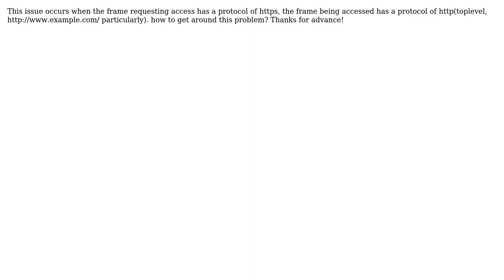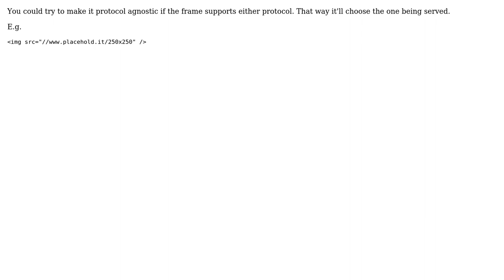Mismatch protocol http and https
With thanks & praise to God, and with thanks to the many people who have made this project possible! | Content (except music & images) licensed under CC BY-SA | Music | Images & others | With thanks to user Vlad Dekhanov user Christopher Marshall and the Stack Exchange Network Trademarks are property of their respective owners. You are responsible for your own actions.